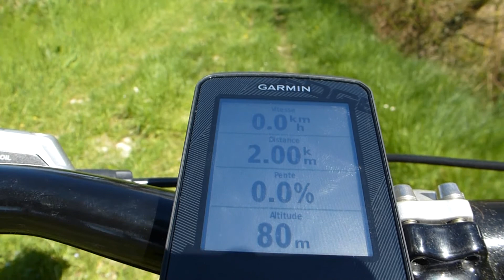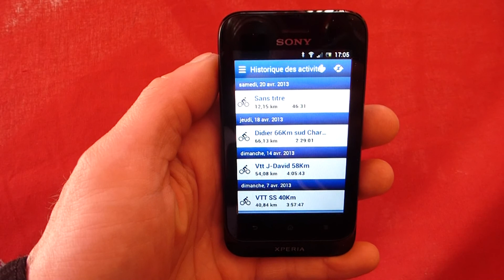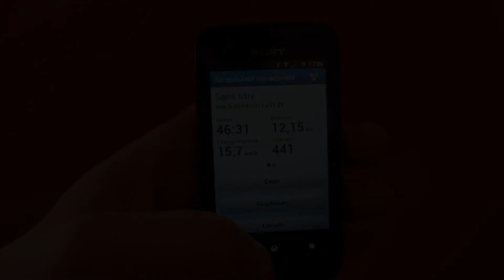Garmin Edge 510 Giant single speed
Présentation du Garmin Edge 510 avec transfert de traces a un Smartphone.
Les Edge 510 et compteurs GPS de vélo munis d'un écran tactile couleur.
 Avec l'aide d'un Smartphone compatible, il offre le suivi en temps réel de vos exploits à vos proches, le transfert de données automatique et sans fil, des données d'entraînement, de déplacements , de prévisions météos et le partage sur les réseaux sociaux.
Giant single Speed Charente 16